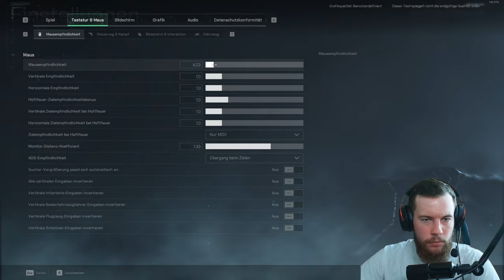DELTA FORCE: HAWK OPS Meine erste Runde im Free2Play Shooter